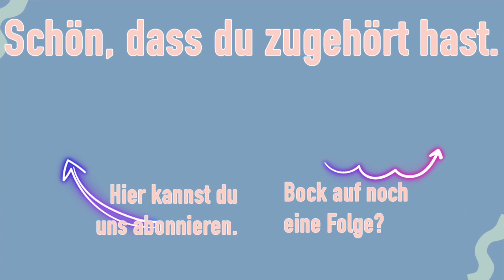Düsseldorf, Reiseziel Nr. 1! | 133 | PODCAST | LCP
Diese Folge hat eigentlich kein bestimmtes Thema. Eigentlich. Dann haben wir festgestellt, das es gar nicht mehr lange dauert, bis Kat Zora in Düsseldorf besuchen kommt. Kat hat schon eine lange Liste an Dingen, die sie dann machen will, ihr ahnt es schon, eine neue Reise-Exceltabelle steht an!

BUCHEMPFEHLUNGEN:
Baek Sehee „Ich will sterben, aber Tteokbokki essen will ich auch“ (Rowohlt Taschenbuch, 2023)